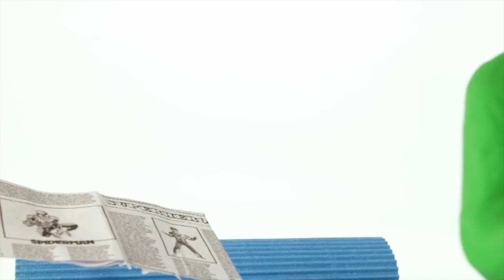FROZEN ELSA MAKES THE BABY DOLLS SLEEP ❤ Spiderman, Hulk & Frozen Elsa Play Doh Cartoons For Kids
Our Suggested Video: FROZEN ELSA & ANNA WEAR COSTUMES ❤ Spiderman, Hulk & Frozen Play Doh Cartoons For Kids